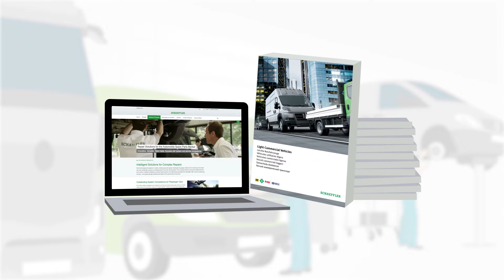Schaeffler Reparaturlösungen für leichte Nutzfahrzeuge – profitabel für Werkstätten und Teilehandel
Das Transporter-Geschäft birgt enormes Potenzial. Mit den Reparaturlösungen von Schaeffler, wie dem LuK Zweimassenschwungrad mit Impact Torque Limiter, der LuK GearBOX oder Fahrwerk- und Lenkungsteilen können Werkstätten und der Teilehandel ihr Angebot unkompliziert erweitern.